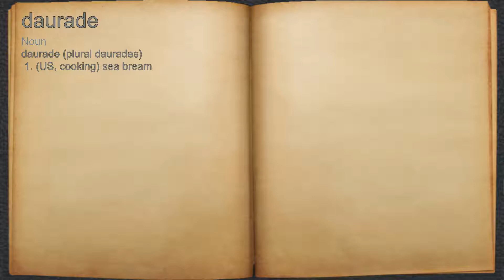What does daurade mean?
A spoken definition of daurade.

Intro Sound:
Typewriter - Tamskp